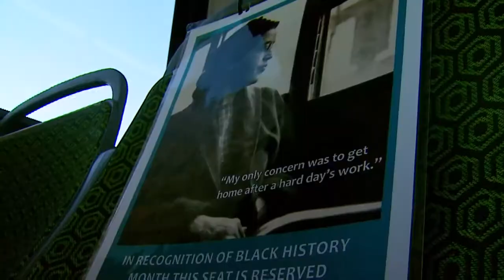Rosa Parks Seat